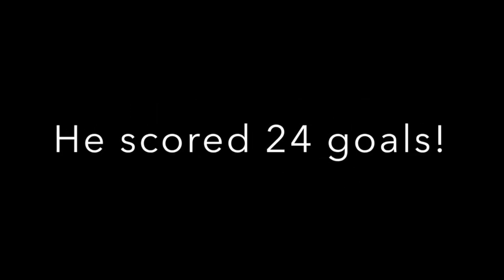Caleb's Second Season Highlights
Caleb was 4 until the final game, he was playing up an age group so most of the kids were 5-6. He did a great job and had a lot of fun!